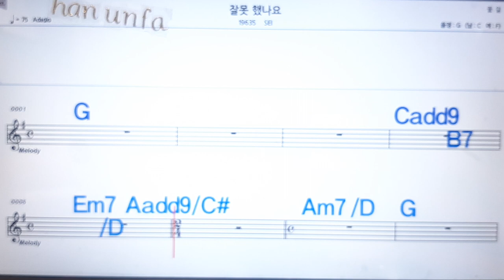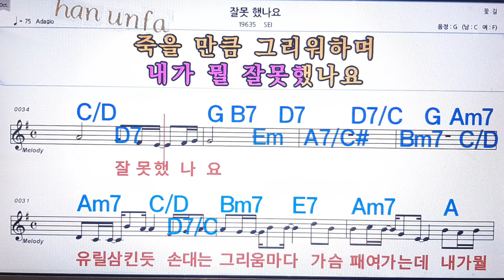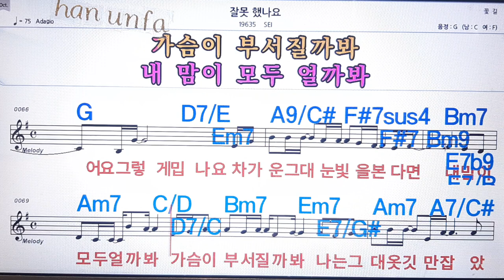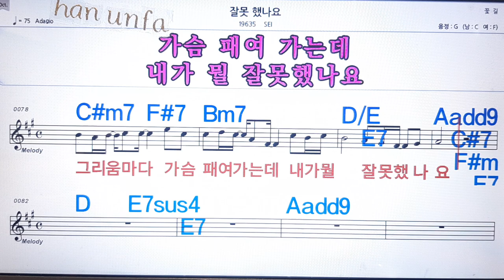잘못 했나요/SEI💋노래방 반주*기타 코드 악보*가라오케💖Karaoke*Sheet Music*Chord*MR